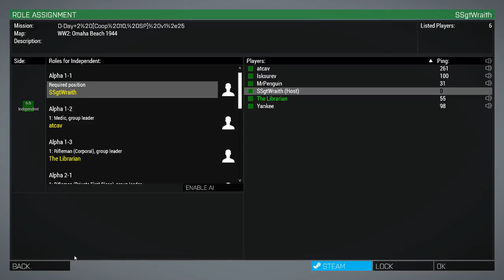Arma 3 Highlights #3 - Holding Coleville and Storming the Airfield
The D-Day invasion of Omaha beach with Iskurev, Yankee, Scholar, The Librarian, and Mr. Penguin. Music is So Stoked by Anglerfish and Lucider.